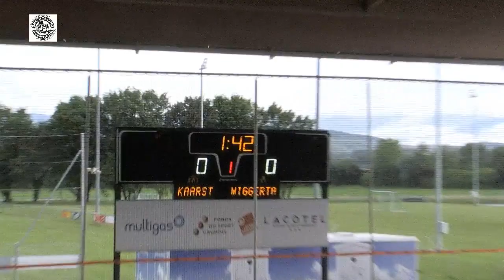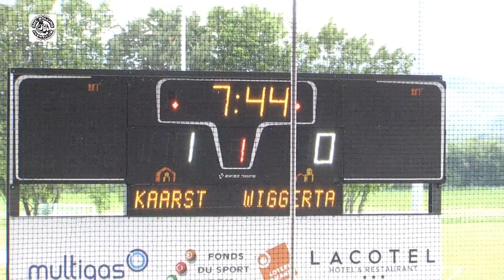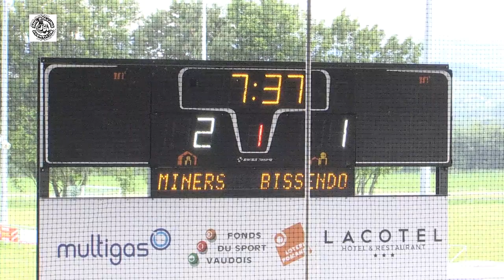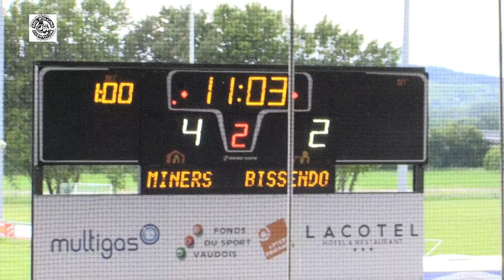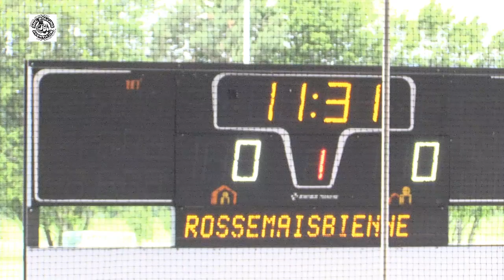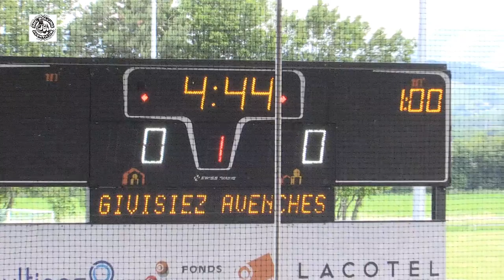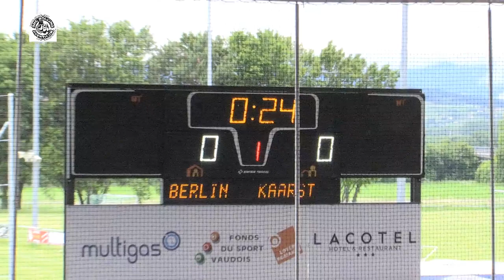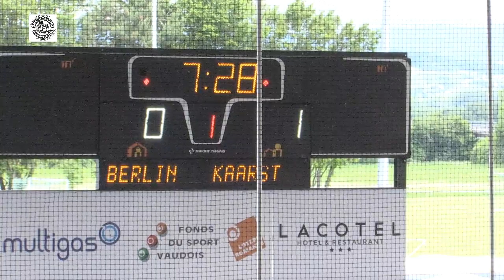Diffusion en direct de Rolling TV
Eurepean tournament U19, in Avenches - program on iishf.com